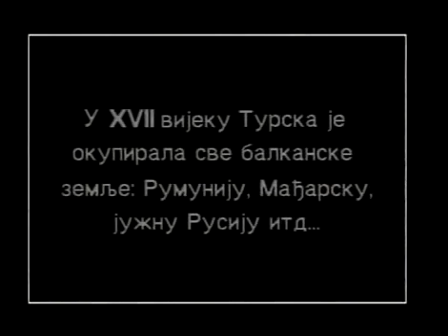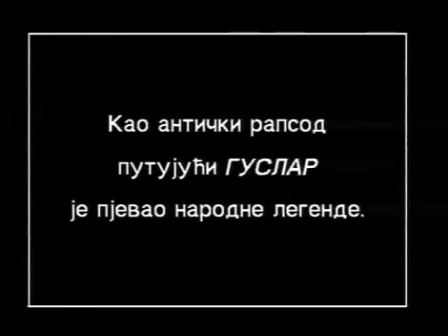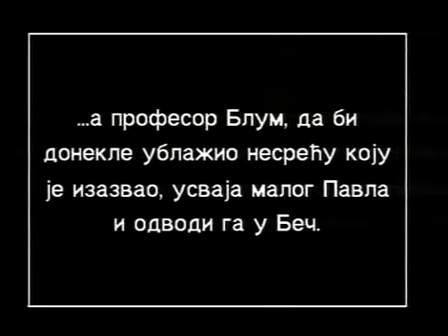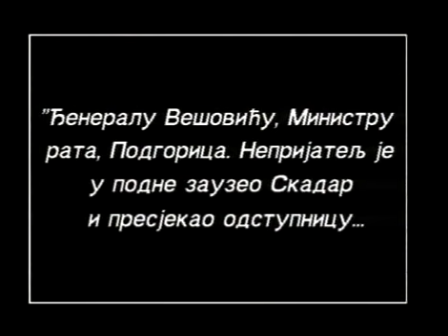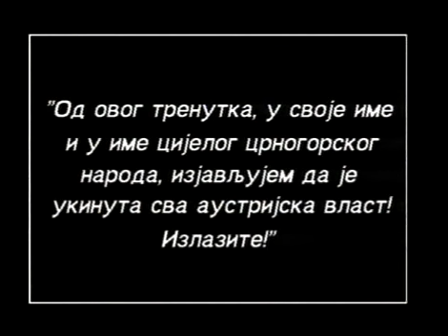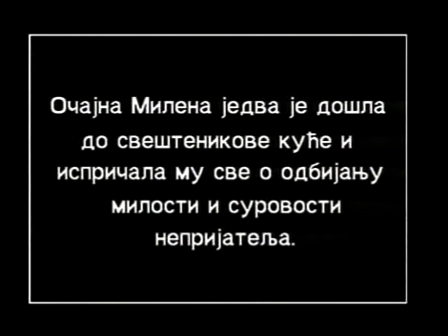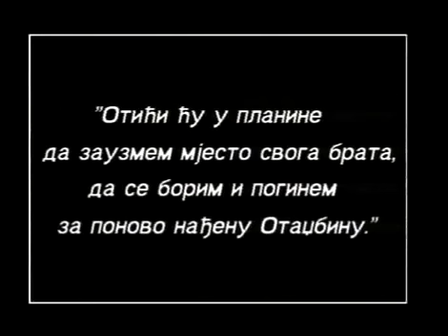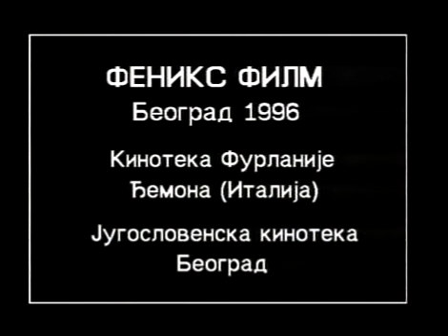Voskresenja ne biva bez smrti - prvi crnogorski igrani film 1922.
Prvi crnogorski crno-bijeli film "Voskrsenja ne biva bez smrti" nastao je po scenariju Vladimira Đ. Popovića. Popović je bio ministar pravde crnogorske emigrantske vlade. Film je prvi put prikazan u Rimu 14. aprila 1922. godine, a potom u Španiji, Austririji, Francuskoj i Egiptu. No, u Kraljevini Jugoslaviji nikad nije prikazan, jer ukazuje na zasluge Crnogoraca u I svjetskom ratu, kao i istorijskoj nepravdi, odnosno zločinu Pariske mirovne konferencije (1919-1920), koje su saveznice nanijele Crnoj Gori i dinastiji Perović.